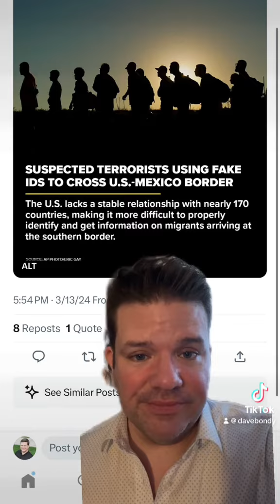Flint Michigan teachers hold a sick out